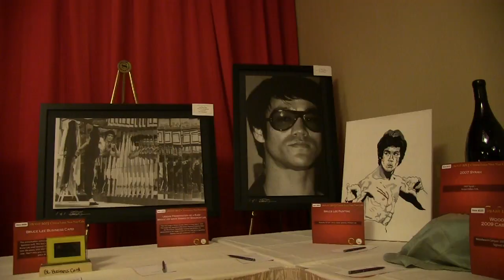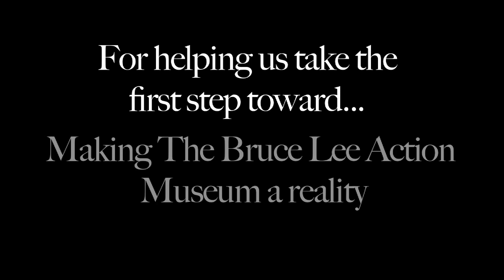Bruce Lee Action Museum Inaugural Fundraiser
The Hong Kong Association of Washington hosted the Chinese Lunar New Year Gala to benefit the Bruce Lee Action Museum in Seattle, Washington.  The event was attended by Cung Le, John Saxon, Jim Kelly, Taky Kimura, Richard Bastillo and of course, Linda Lee, Shannon Lee and Wren Lee.